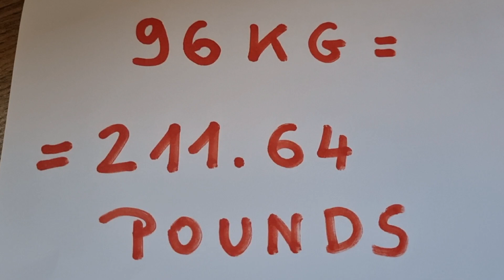96 kg to pounds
96 kg to pounds